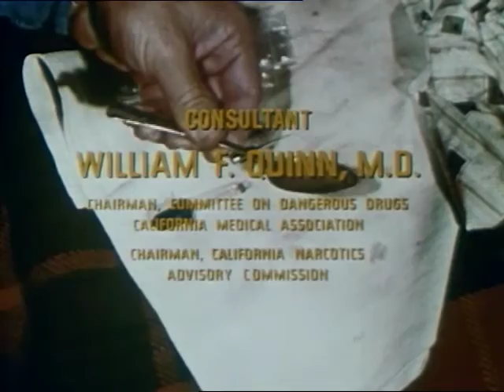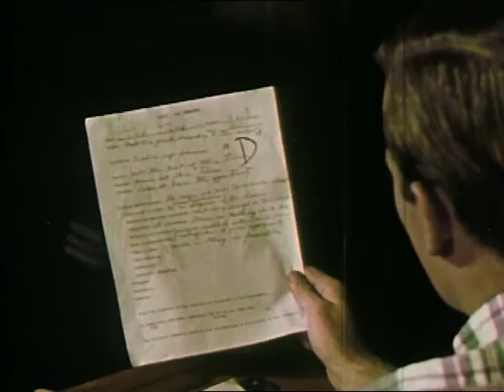Narcotics : Pit of Despair (1967)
Tells the story of a boy from a good home who begins using narcotics 'JUST FOR KICKS' and later becomes addicted to the point where he drops out of school and eventually arrested. Features Kevin Tighe (Emergency, Lost) as the college boy who descends into despair.